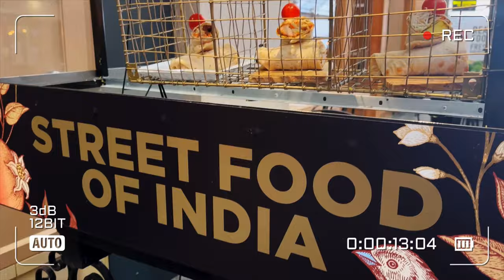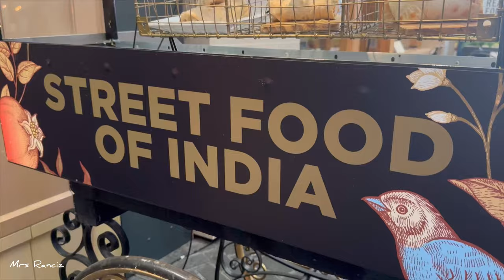The MIND-BLOWING London O2 Arena is a brilliant masterpiece | come with me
london londonvlog the02arena 02arena 02arenalondon I visited the 02 Arena for the first time and yo! I was impressed. The place is Brilliant

SHARK ATTACK: RUSSIAN MAN EATEN ALIVE BY A SHARK IN EGYPT | EGYPT SHARK ATTACK RAW FOOTAGE

I TRIED WAKING UP AT 6AM FOR A WEEK AND ENDED UP IN SHAME *was it worth it?*
QUITTING MY JOB TO BECOME A FULL TIME LONDON HOUSEWIFE WITH 2KIDS + Indians stole from us
Instead: @mrs_ranciz